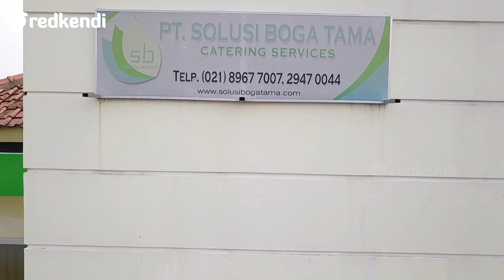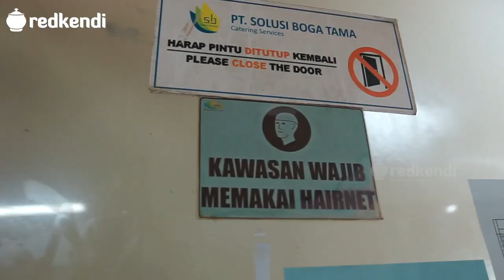Solusi Boga Tama